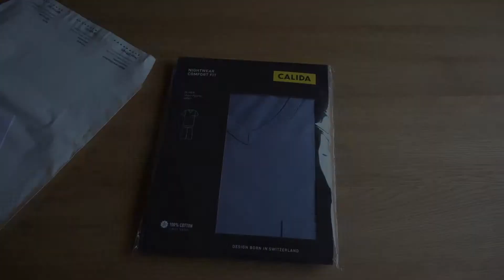Natural / Sachdividende von Calida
Nicht ohne mein Pyjama
Mehr dazu kann man auf meinem Blog nachlesen.